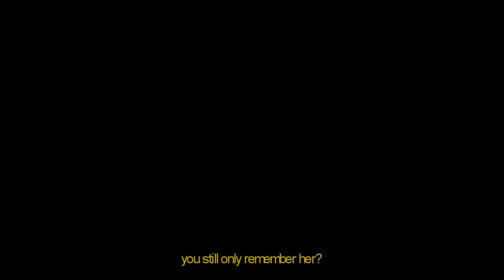Wang So & Hae Soo | The Scientist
"Nobody said it was easy, no one ever said it would be this hard."

Footage: Scarlet Heart: Ryeo (달의 연인: 보보경심 려)
Song: The Scientist by Coldplay